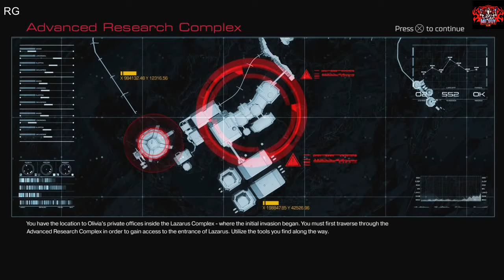DOOM 4 Walkthrough Gameplay Part 08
DOOM 4 (2016) - Mission 08 - A Brighter Tomorrow
Lets grow big together.
 Educational Purposes Only .This Channel Does Not Promote Or
Encourage Any illegal .The Channel is No Way Responsible For Any Misuse Of The Information.

 and your song/picture or Video will be removed immediately.
There is never a need to strike a video down when you can
get it removed within the same day.